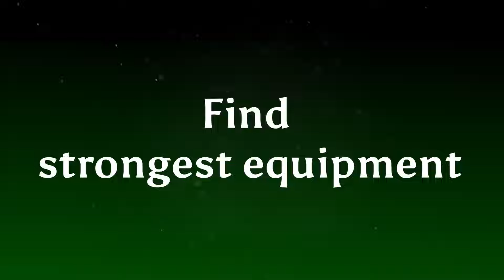EN İYİ 15 PİXEL MOBİL OYUNU | EN GÜZEL PİXEL ART OYUNLARI | ANDROİD & İOS | 2024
Merhaba brolar, bu videoda;

en güzel 15 pixelart oyunu inceledik!

İNSTANGRAM: @watnela

Yorum yapmayı unutmayın ve istediğiniz başka videolar olursa hemen bakmaya her zaman hazırım yorumlardan ulaşabilirsiniz, unutmayın her yoruma bakıyorum!

azbiraz etiket :

en iyi internetsiz oyunları
en iyi internetsiz oyunlar ios
en iyi internetsiz oyunlar 2024
en iyi internetsiz oyunlar telefon
en iyi internetsiz oyunlar ios ücretsiz
en iyi internetsiz silah oyunları
en iyi internetsiz futbol oyunları
en iyi internetsiz oyunlar mobil
en iyi internetsiz mobil oyunlar 2024
en iyi internetsiz mobil oyunlar ios
en iyi internetsiz oyunlar android
en iyi internetsiz oyun
en iyi internetsiz android oyunlar
en iyi mobil internetsiz oyunlar fps
en iyi internetsiz mobil oyun
en iyi internetsiz menajerlik oyunları
en iyi internetsiz oyunlar pc ücretsiz
en iyi internetsiz mobil oyunlar ücretsiz
en iyi internetsiz oyunlar ios 2024
internetsiz oyunlar en iyi
en iyi offline mobil oyunlar 2024
en güzel offline oyunlar
pixel oyunları,
pixel araba oyunları,
pixel korku oyunları,
pixel zombi oyunları,
pixel hayatta kalma oyunları,
pixel silah oyunları,
pixel futbol oyunları,
pixel rpg oyunları,
pixel hayatta kalma oyunları mobil,
pixel çiftlik oyunları,
pixel oyunlar,
pixel savaşları,
pixel oyunu,
pixel mobil oyunla,
pixel savaş,
pixel pc oyunları,
8 bit oyun,